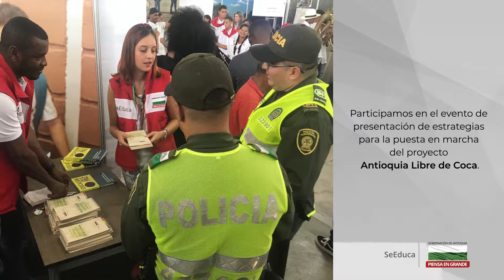Resumen semanal del 17 al 21 de septiembre de 2018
SeEduca | Compartimos el resumen de actividades de SeEduca, por una educación que